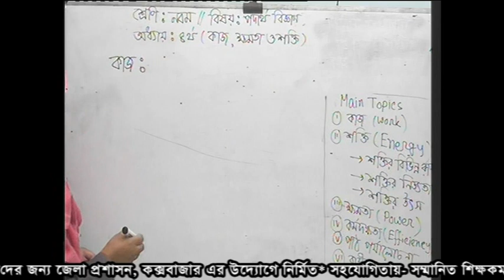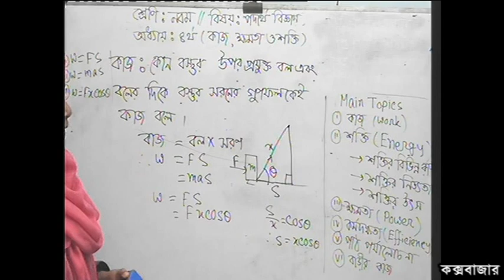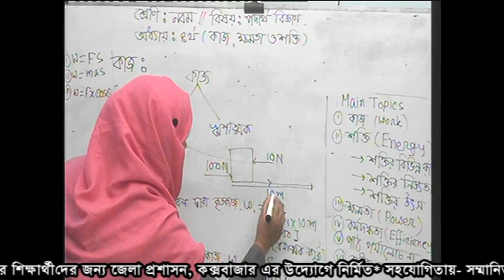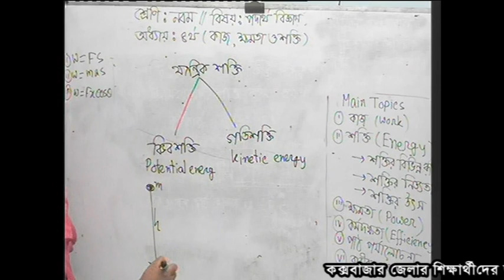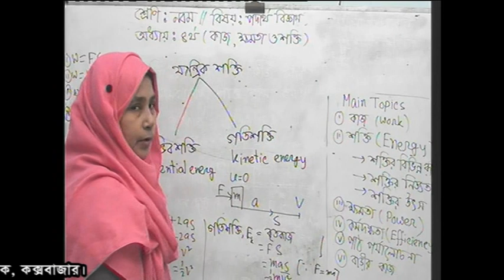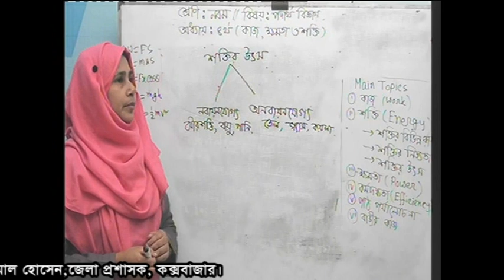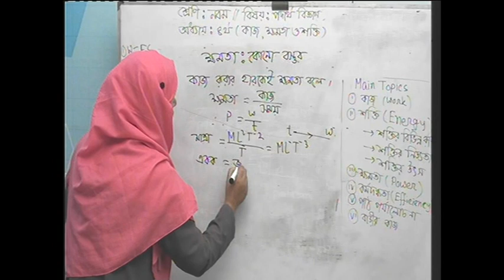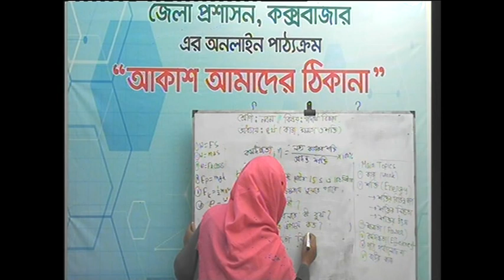নবম শ্রেণির পদার্থ বিজ্ঞান বিষয়ের পাঠদান।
কক্সবাজার জেলার ছাত্র-ছাত্রীদের জন্য জেলা প্রশাসন- এর অনলাইন পাঠ্যক্রম "আকাশ আমাদের সীমানা" এর নবম শ্রেণির "পদার্থ বিজ্ঞান" ক্লাস।

শিক্ষক -
 জনাব সাফিনা ই আরাবী
 সহকারী শিক্ষকা
বায়তুশ শরফ জব্বারিয়া একাডেমী